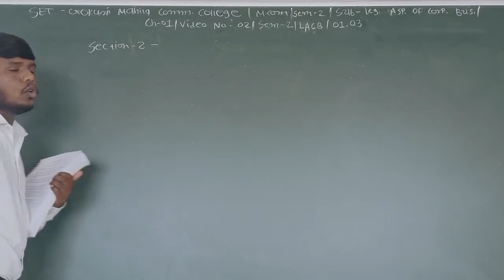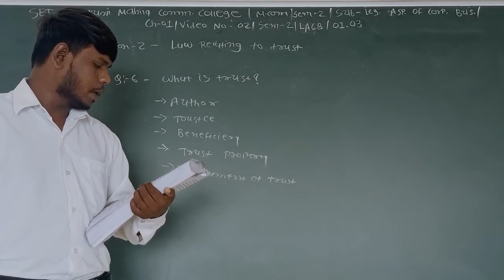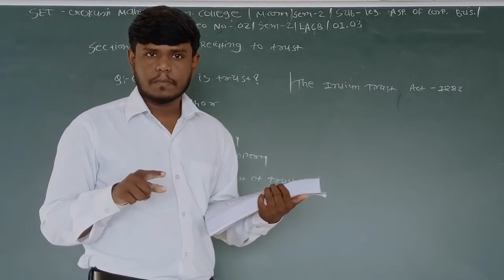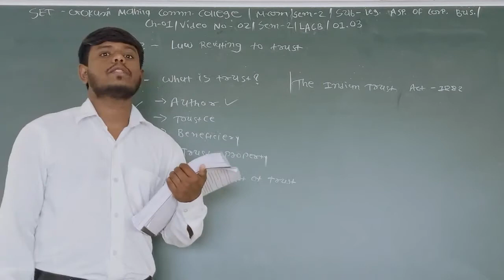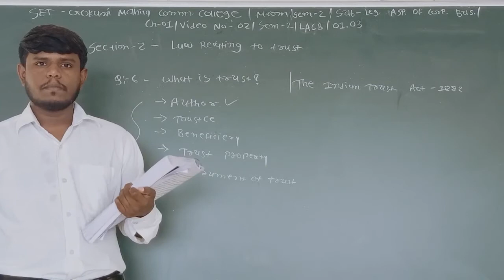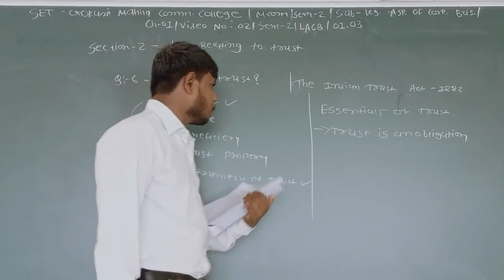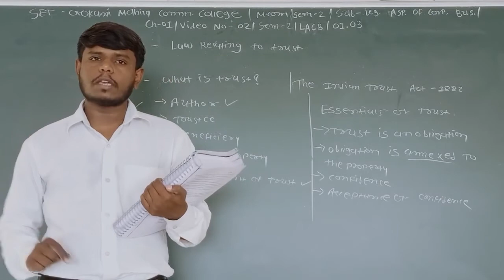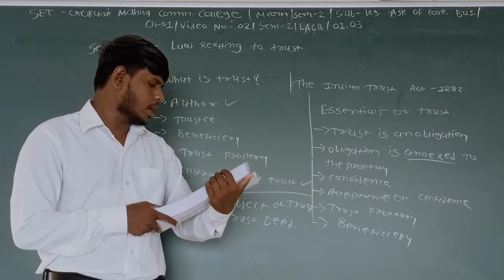SET - O2/ENG/SEM2/LACB/01.03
SET – GOKANI MAHILA COMM. COLLEGE - MCOM - SEM2 – SUBJECT –LEGAL ASPECTS OF CORPORATE BUSINESS – CHAPTER -  01.03